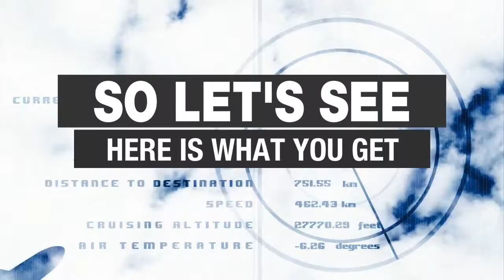SEO weekly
Get Google ranking through SEO weekly services at massively discounted price